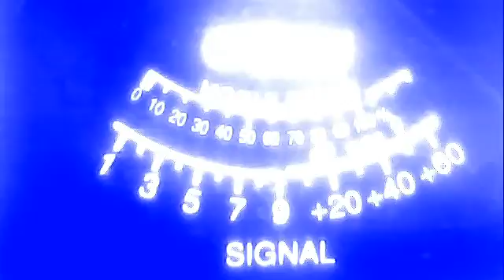144 in death valley